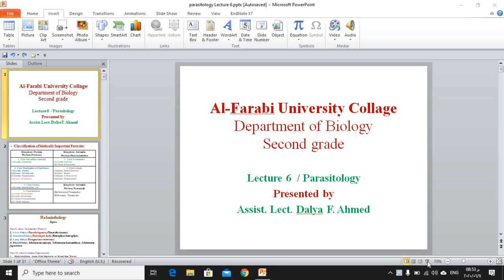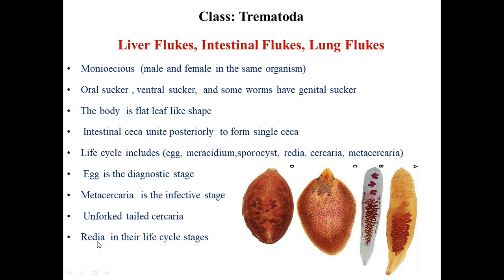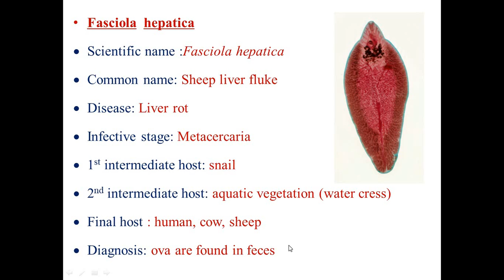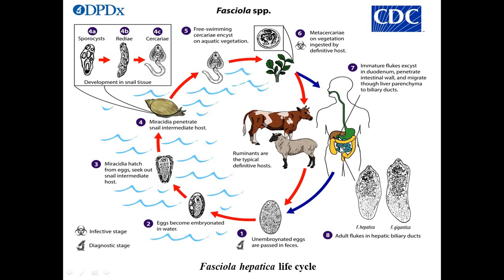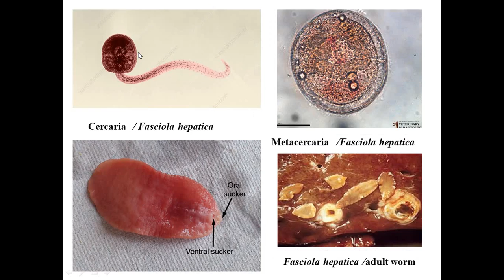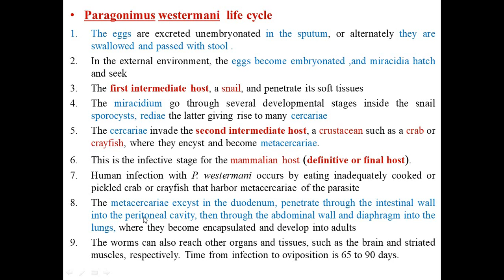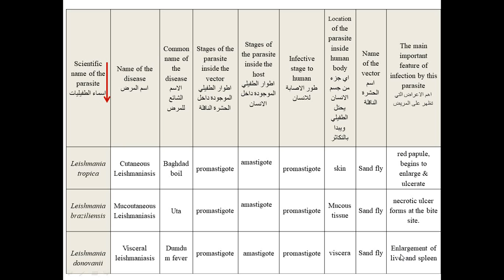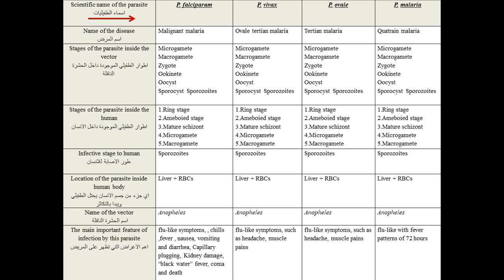Fasciola hepatica\ lecture 6 \ Flukes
Liver Flukes\Fasciola hepatica,life cycle,Pathogencity
2. Intestinal Flukes: Fasciolopsis buski, life cycle,Pathogenicity
3. Lung Flukes: Paragonimus westermani, life cycle,Pathogenicity